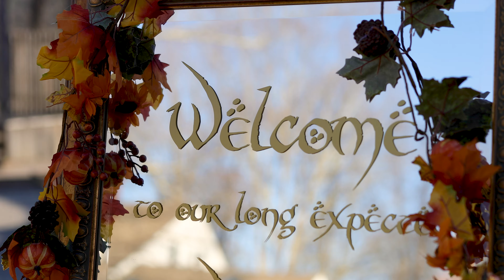Lia and Travis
In a realm where love's melody danced on the wind and the ancient trees whispered secrets of devotion, Lia and Travis embarked on a wondrous union. Under a golden sun, they stood amidst a grove adorned with blossoms, pledging their troth in a ceremony that echoed the tales of Middle-earth's greatest romances. Crowned with grace Lia's timeless beauty and Travis' noble strength, they became a beacon of hope and harmony.

The air filled with the sweet songs of birds as vows were exchanged, uniting mortal and ethereal in an unbreakable bond. Feasting and laughter followed, weaving memories into the tapestry of their shared adventure. Their love, a reflection of legendary pairs like Lúthien and Beren, Frodo and Sam, illuminated the heavens, as Lia and Travis embarked on a journey blessed with laughter, adventure, and a radiant light that would forever grace Middle-earth's longing heart.

MB01KJM3C10CRNL